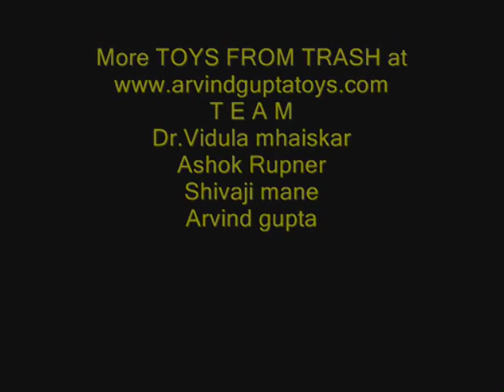BALANCING NAILS - PERSIAN - 7MB.avi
Can you balance a dozen nails on the head of one? It looks impossible. But by arranging 4-inches long nails in a particular pattern you can easily balance them on the head of a vertically nail. This amazing experiment can be done by children in the remotest villages.
This work was supported by IUCAA and Tata Trust. This film was made by Ashok Rupner TATA Trust: Education is one of the key focus areas for Tata Trusts, aiming towards enabling access of quality education to the underprivileged population in India. To facilitate quality in teaching and learning of Science education through workshops, capacity building and resource creation, Tata Trusts have been supporting Muktangan Vigyan Shodhika (MVS), IUCAA's Children’s Science Centre, since inception. To know more about other initiatives of Tata Trusts, please